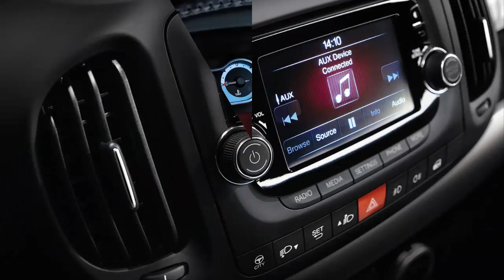2013 Fiat 500 L HD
2013 Fiat 500 L

Artist: SoulofT
Song: Beyond Dreams
Genre: Techno Trance